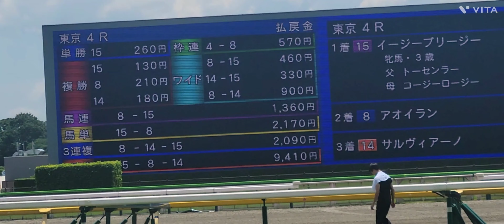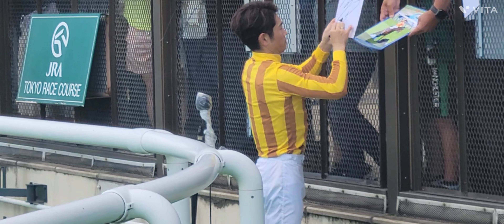イージーブリージー(牝3) 戸崎圭太騎手と口取り サイン会も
2024/06/01 東京4R 3歳未勝利 芝2000

父トーセンラー
母コージーロージー
母父leasantly Perfect

1人気